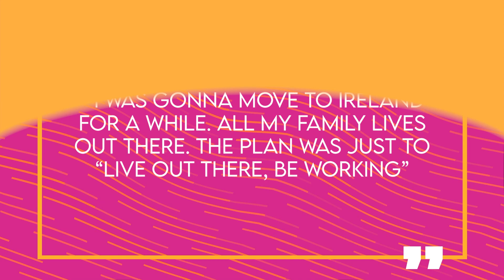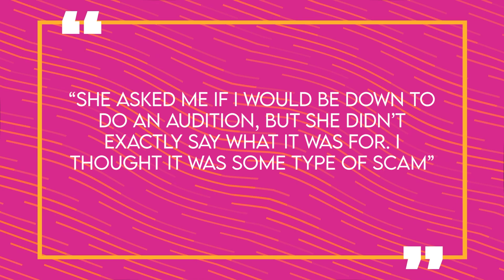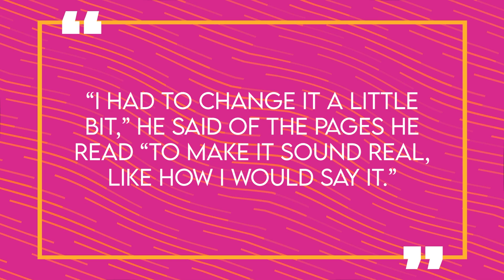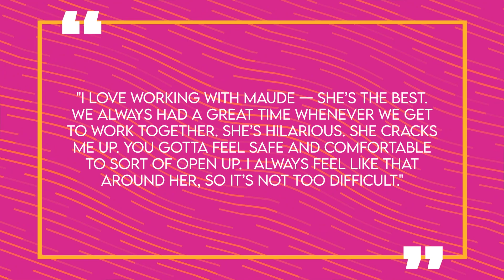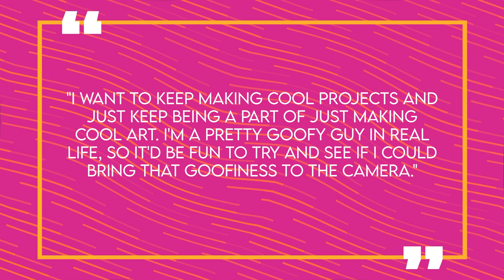The Story of Angus Cloud | Life Before Fame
Angus Cloud is known for starring as Fezco on the hit HBO drama Euphoria, who might be the favorite character you didn’t know you had. While he’s busy winning viewers’ hearts around the globe, you might be surprised to find out this is actually his first major recurring TV role. While Angus has found success on Euphoria, if he didn’t land this gig he had plans to move to Ireland and give up on his acting journey – and aren’t we glad he didn’t! With more roles lined up in the near future, clearly, Angus is finding Hollywood success. So if you want to know more about the story and lifestyle of Angus Cloud then stay tuned, because we’ll get into all of that and more here for you on Famous Life.